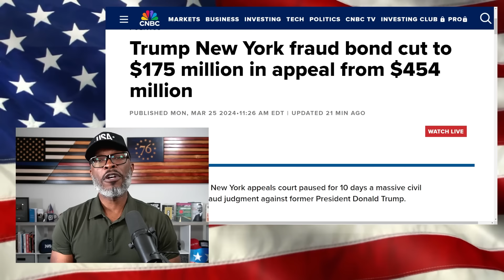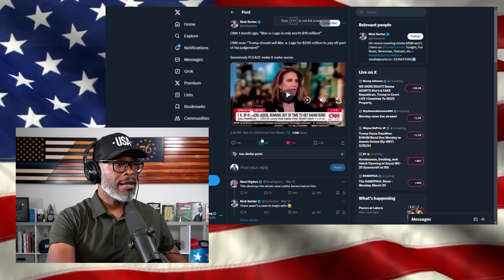Trump's BOGUS New York Fraud Bond Reduced From $454M To $175M!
President Donald Trump's bond in the New York real estate fraud case has been reduced from $454 million to $175 million. This was a zero-hour decision by a New York appellate court panel of five judges... (CONTINUE READING / SOURCES